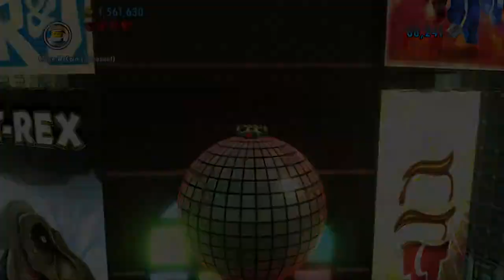Let's Play Lego City Undercover Chapter 9 Rringing Home the Racon #1